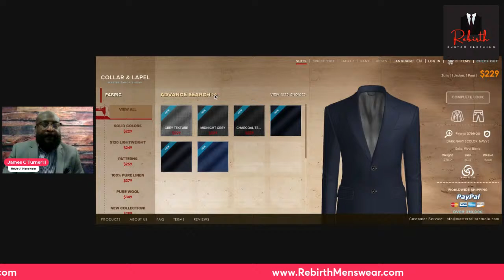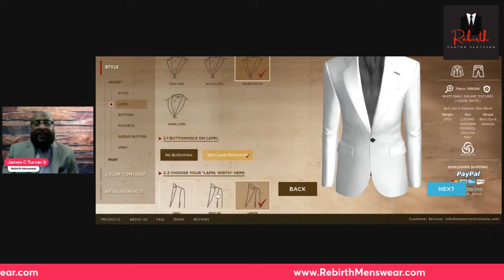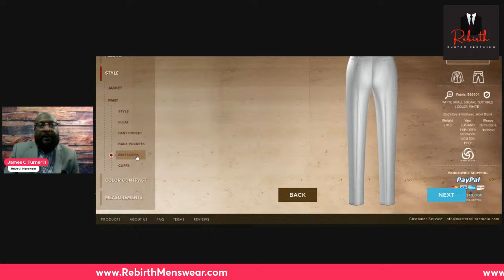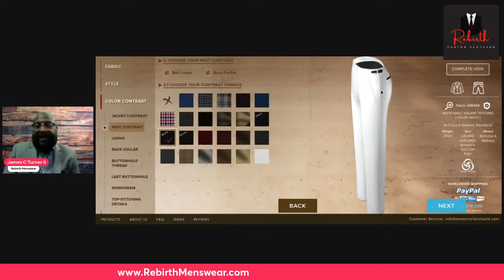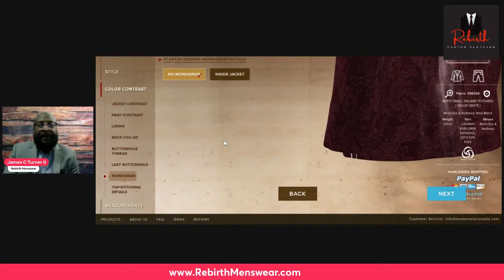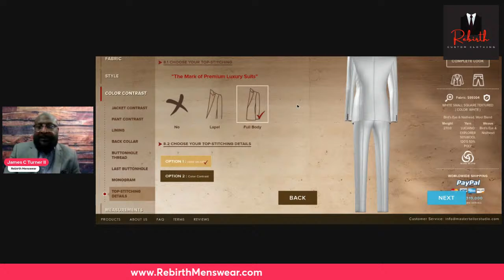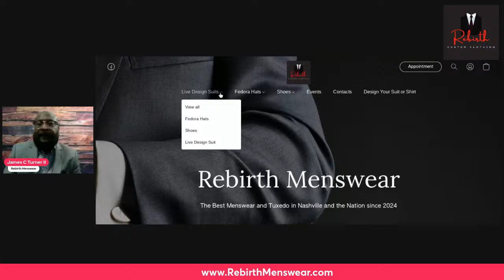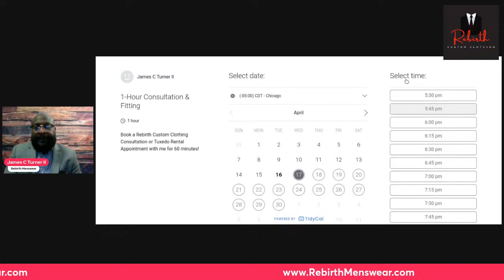Rebirth Menswear Suit Design-Derby & Steeplechase Edition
Owner/Operator James "JT" will do a live design inspired by the Kentucky Derby and Steeplechase that you will be able to purchase after the live ends.